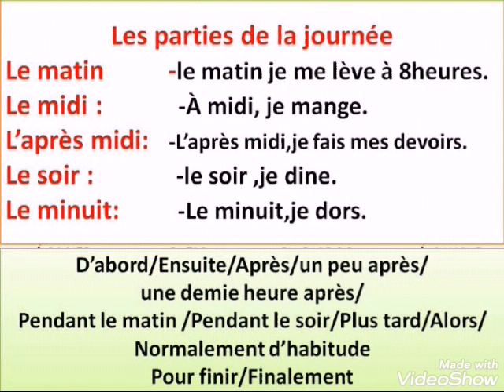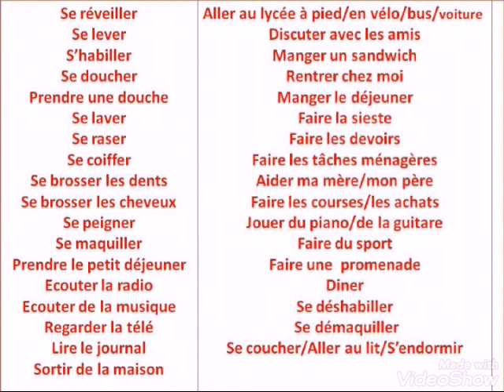Parler de ta journée facilement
Delf A1